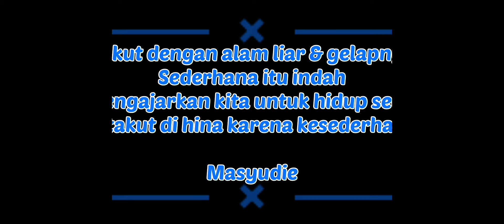Mengajari anak tentang kesederhanaan di alam liar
hidup sederhana itu indah, alam mengajarkan kita untuk hidup sederhana, jangan pernah takut akan gelapnya malam